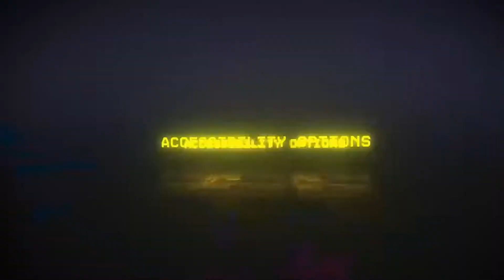Severed steel gameplay trailer